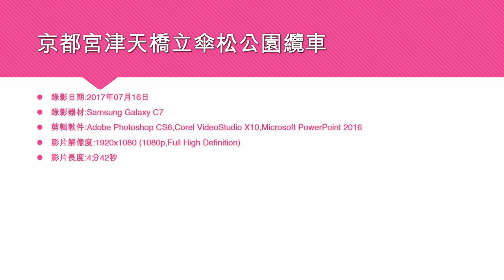京都宮津天橋立傘松公園纜車 - 2017年07月16日